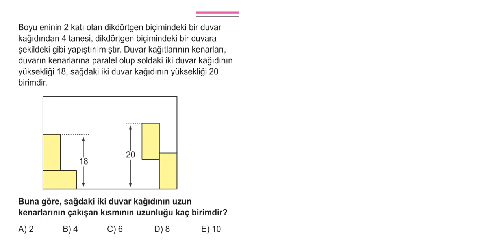3.BÖLÜM:BİRİNCİ DERECEDEN DENKLEMLER 5.KUR SORU 10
3.BÖLÜM:BİRİNCİ DERECEDEN DENKLEMLER 5.KUR SORU 10